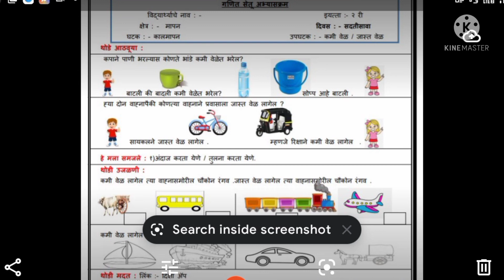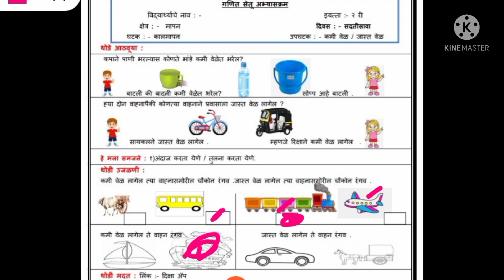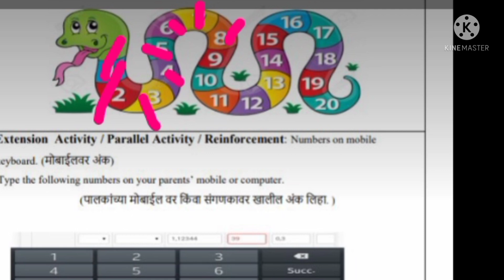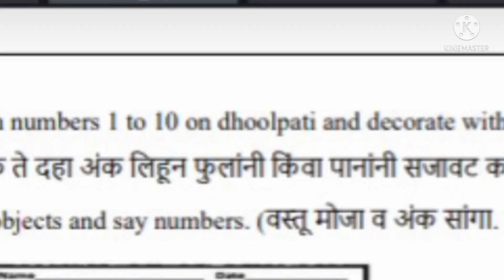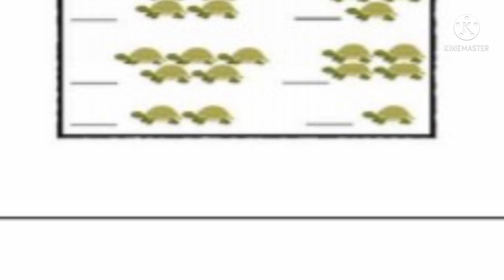सेतू अभ्यास दुसरी / सर्व विषय / Bridge course std 2 / दिवस सदतीसावा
सेतू अभ्यास दुसरी / सर्व विषय / Bridge course std 2 / दिवस तिसवा

सेतू अभ्यासक्रमगणित सेतू अभ्यासक्रमइंग्लिश सेतूअभ्यास / setuabhyas / setuabhyaskram
 inmarathi
/ सेतू अभ्यासक्रम / Bridge course std 2 सेतू अभ्यास / इयत्ता दुसरी / iyatta dusri setu abhyas /